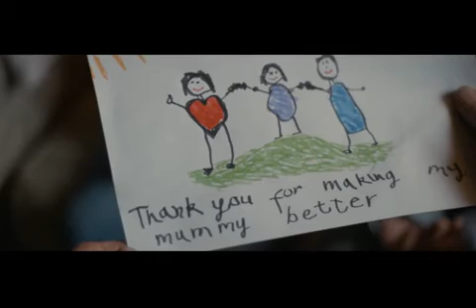Lewis Capaldi Someone You Loved x264